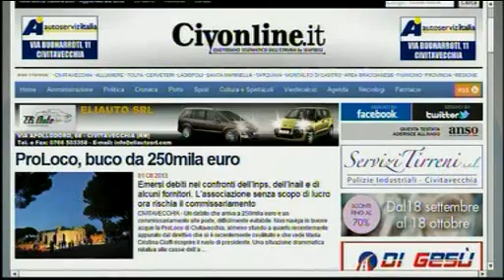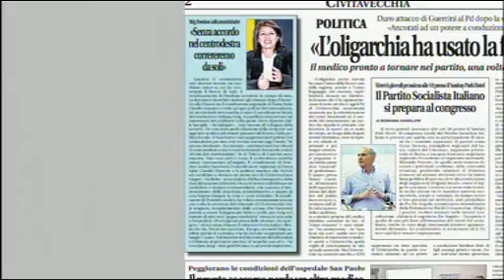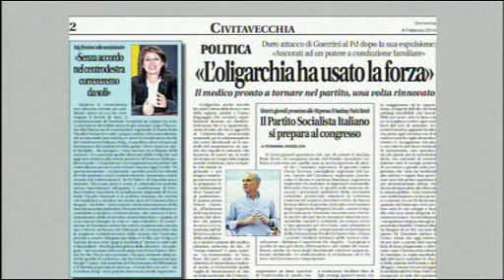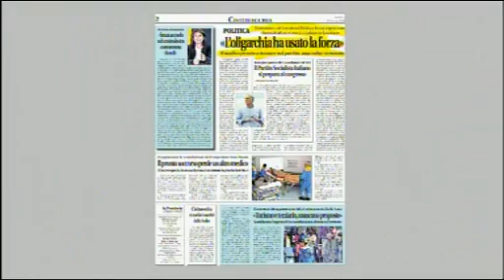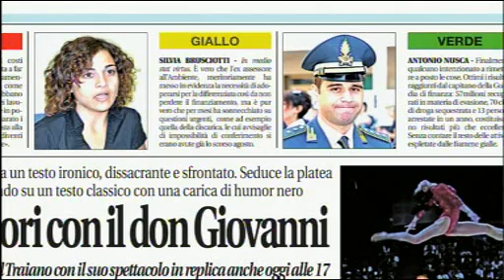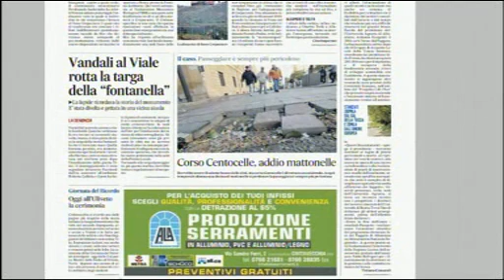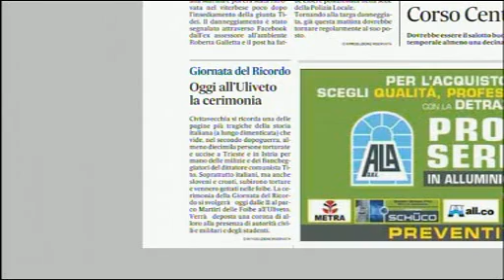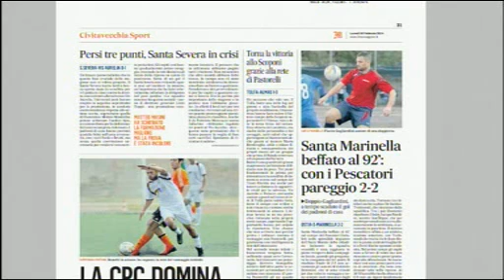Dentro la Notizia 10/02/2014